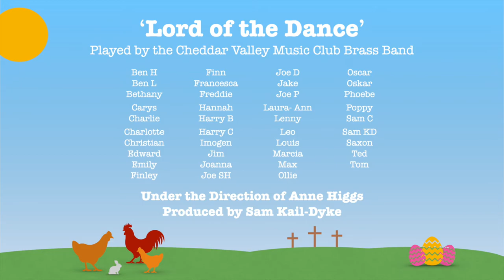'Lord of the Dance' performed by the Cheddar Valley Music Club Brass Band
Since March 2020 the members of the Cheddar Valley Music Club Brass Band have been unable to meet and rehearse as normal and have not been able to take part in their usual activities this year. They have worked hard on their various parts and got together virtually to wish all a very Happy Easter.